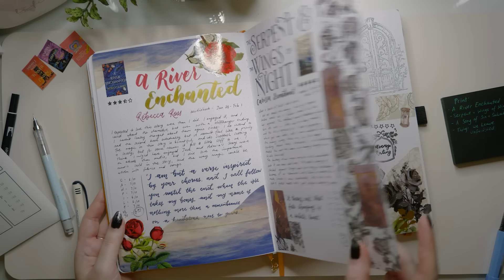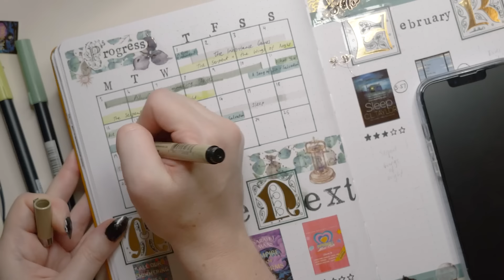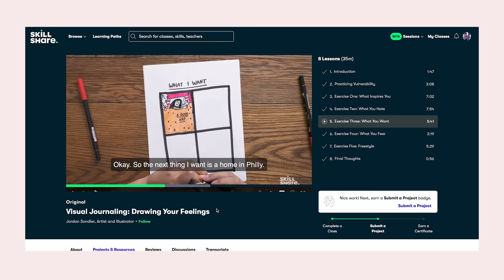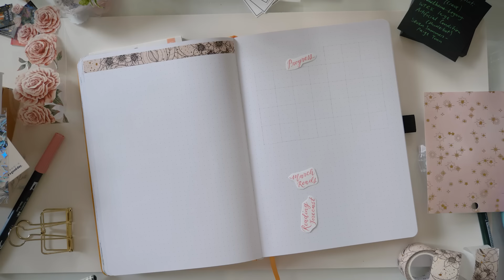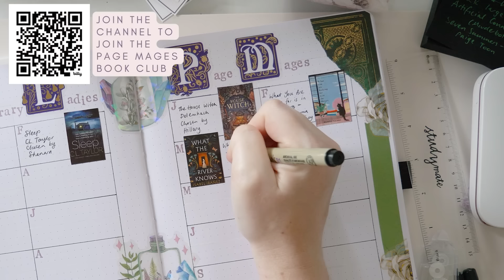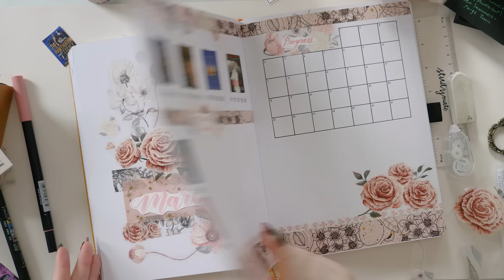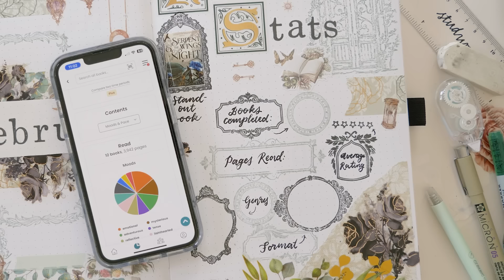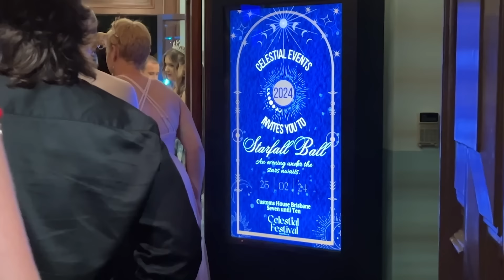March Reading Journal Spreads Setup + What I Read in February ✨📖📚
Let's take a look at what I read in February, log it all in my journal and get set for March! I'm also sharing a little peek at the Brisbane Celestial Festival Starfall Ball I attended last weekend for all my ACOTAR-loving cuties.

Supplies used & books mentioned (* = gifted)

✨General✨
• A&O B5 journal - from March 2023 subscription box - no longer available
• HP Sprocket 2x3" mini printer
• HP Sprocket paper
• White acrylic paint marker for fixing mistakes - mine is from this set

📚All Our Shimmering Skies - Trent Dalton
📚A Song of Sin & Salvation - L.H. Blake

📚Barbarian's Mate by Ruby Dixon

• Rose PET tape: unsure - please let me know if you know where this is from!
• Italian Summer 1983 washi tape - no longer available
• Library memo pad from Archer & Olive sub box (no longer available)

📚Maybe Next books:
The Hawthorne Legacy by Jennifer Lynn Barnes
Artifical Condition by Martha Wells
Cherish by Tracy Wolff
Bride by Ali Hazelwood
What the River Knows by Isabel Ibañez

✨Video Chapters✨
00:00 Intro
00:45 Updating yearly reading trackers
04:37 Updating monthly trackers
07:42 About Skillshare
10:10 Review: All Our Shimmering Skies
11:35 Review: A Song of Sin & Salvation
14:05 Review: The Improbable Meet-Cute
19:08 Review: The Things We Leave Unfinished
20:49 March cover page
21:56 March reading stats page
23:16 March reading forecast & progress tracker spread
28:01 Page Mages book club spread
30:43 Review: Barbarian's Mate
32:29 End-of-month tracker updates
35:41 Flip-through & Starfall Ball mini-vlog

✨My Cameras Etc✨
• Lumix G9 camera & 12-60mm lens
• Lumix G 25mm f1.8 lens
• Manfrotto 190XProB tripod with boom arm - no longer available, similar style
• Sandisk Extreme Pro 256GB memory cards